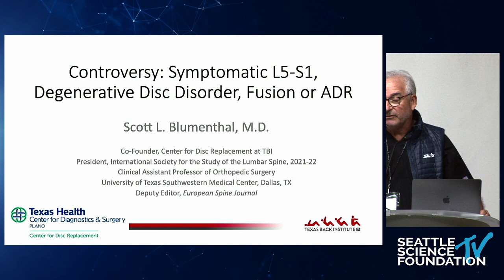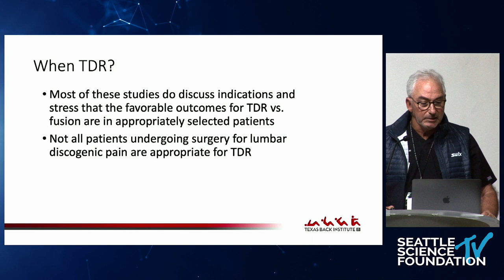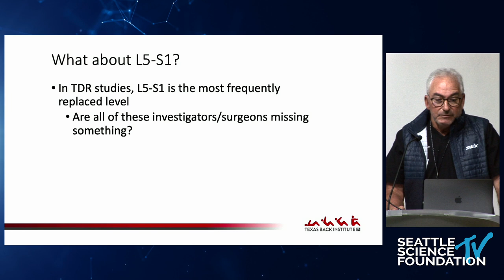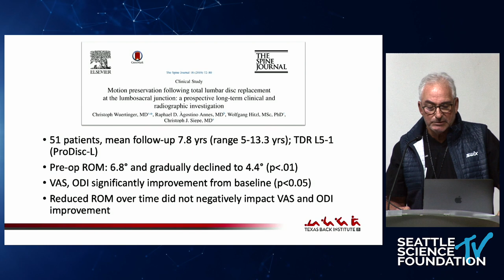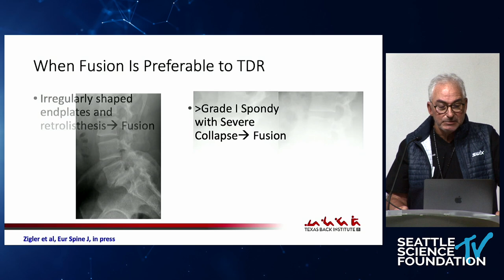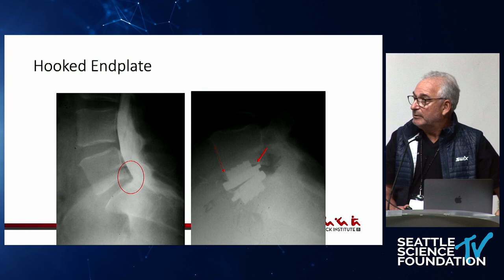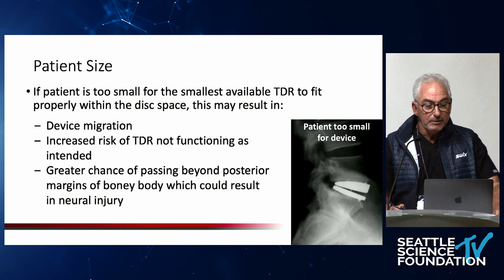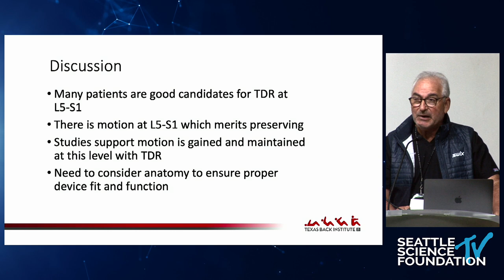Controversy Symptomatic L5 S1, Degenerative Disk Disorder, Fusion or ADR- Scott Blumenthal, M.D.